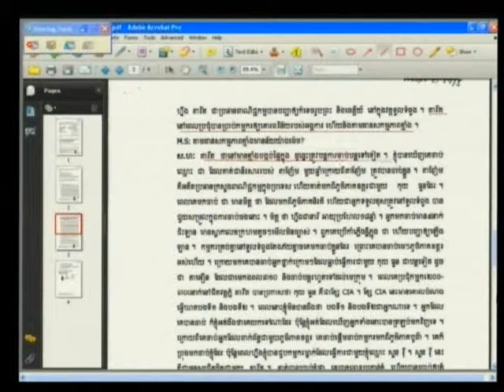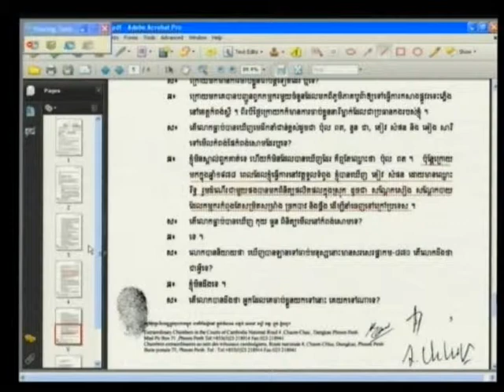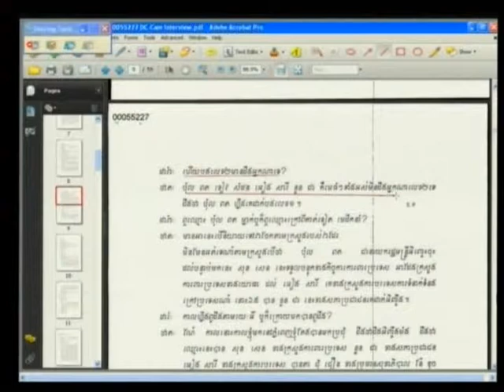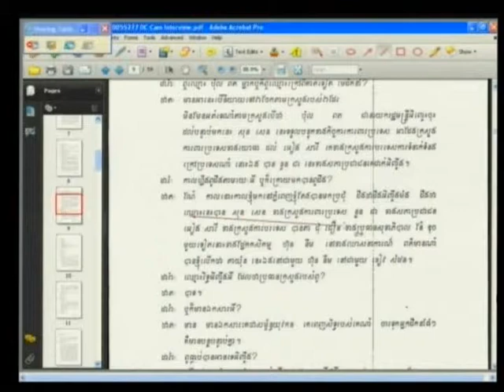E1 206R 2013 06 12 S3 FL KH Pub